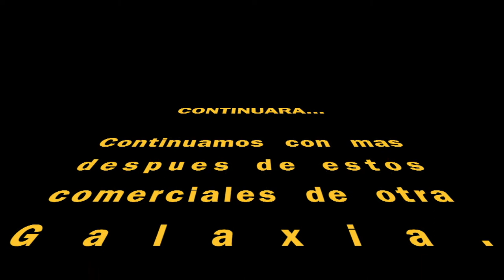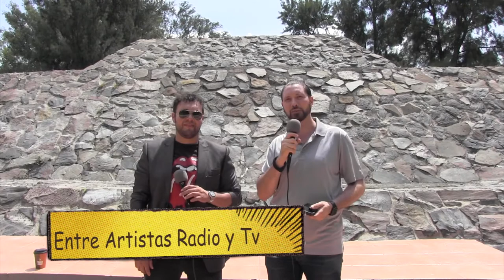ENTREVISTA CON PERI SALGADO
Aquí les presentamos esta gran entrevista que tuvimos con el espectacular Peri Salgado que nos acompaña en esta aventura y bueno un super héroe más de invitado en nuestro canal de entrevistas y noticias culturales que tenemos para todos ustedes, una gran voz, un gran talento como una increíble historia que no se pueden perder, acompañanos y conozcamos juntos al cantante Peri Salgado.